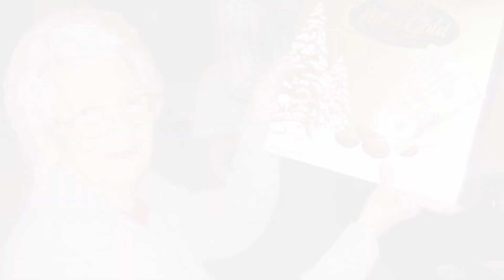Elma Gibson's Keepsake Video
Elma W. Gibson, 93, of Beaumont, died Thursday, August 30, 2018, at The Oaks at Beaumont. She was born February 6, 1925, in Lufkin, to Birtus Belinda Beathert and Joseph Walker.

She enjoyed family gatherings and picnics and will be remembered for always having a good time and for her famous expression, “shake it don’t break it”.

Survivors include her daughter, Linda Cole; sister, Wanda Ragsdale, both of Beaumont; grandchildren, Sherry Sterling and her husband, Kenny; Christy Morrell and her husband, Leon; three great-grandchildren, Tyler Sterling, Emma Morrell, and Colton Morrell; and numerous nieces; nephews; great-nieces; and great-nephews.

She is preceded in death by her husband, Charles Bill Betlan; grandson, Jerry Cole; and siblings, Gerald Walker; George Walker; Joseph Walker, Jr.; Willie Hambrick; Nell Haygood; Verna Faye Walker; Leona Green; Oma Bonner, and Ossie Boyd.

A gathering of Mrs. Gibson’s family and friends will begin at 1:00 p.m., followed by her funeral service at 2:00 p.m., Tuesday, September 4, 2018, at Broussard’s, 505 North 12th Street, Nederland. Her interment will follow at Oak Bluff Memorial Park, Port Neches.

Memorial contributions may be made to American Alzheimer’s Association, 700 North Street, Suite M, Beaumont, Texas 77701.